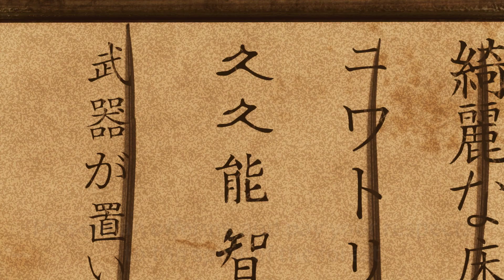Kukunochi - CGI 3D Animated Short Film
Kukunochi is a 2 minute 3D animation film set within the Edo Period of Japan, depicting the story of a young girl who learns about humility. The short presents a bout between two children, encapsulating their relationship, and how they emotionally evolve after confrontational events with an angered ancient spirit.

Using Unreal Engine 5, our team of talented artists have created an endearing fable within a short time span, implementing a proficient studio production pipeline as all assets, environments, and sound are created from scratch.

Directed By
MIA DATOR
NAOMI HERMANS

Character Animator | MIA DATOR
Lead Character Artist | NAOMI HERMANS
Character Artist | QUAN TRAN
Rigging & VFX | JAMES GOODCHILD

Lead Environment Artist | ALEX IRELAND
Environment Artist | JAKE MENDOZA
Rigging Artist | JASBIR SINGH
Concept Artist | ABBEY JANSSEN
Storyboard Artist | NANDA W.

Cinematographer | DANIEL VILLA
Editor & Colourist | DYLAN MARINKO
Writer | MICHAEL GOULD-BROWN

Music Producer | CONOR ATKINSON
Audio Management | MONICA PETRA CHRISTINA
Mix Engineer | CHARLES WARNER
Voice Actor| AUDREY DANIELLA

Lead Branding and Marketing | SAMUEL BOURKE
Marketing | QALIESHA TRIVINO

Special thanks to our mentors
TIM KITEVSKI
DAVEY GOH
STEVE TEUNE
KALEB TRELOAR